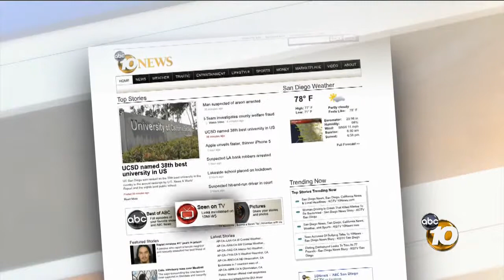New downtown San Diego Central Library nears completion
It is one of the newest buildings in San Diego, but the Central Library in downtown -- with its domed roof -- is a whole lot more than just books.